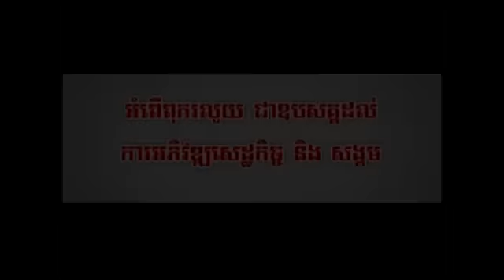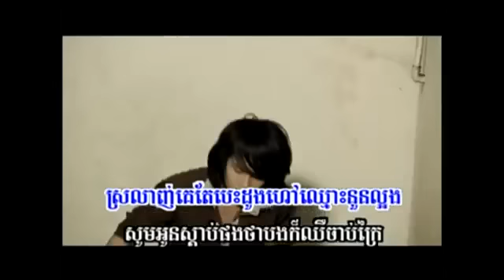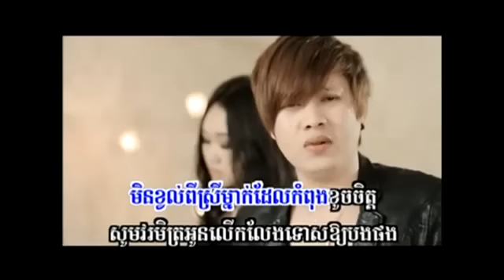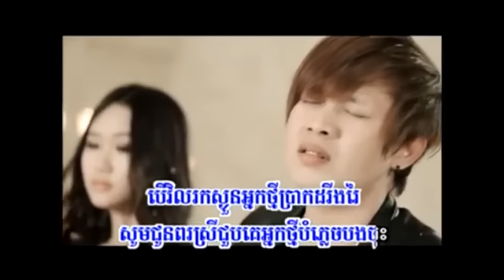08_ Nov Kbaer Ke Tae Arom Nirk Oun by Odom Many.